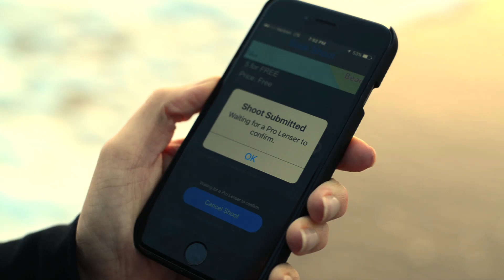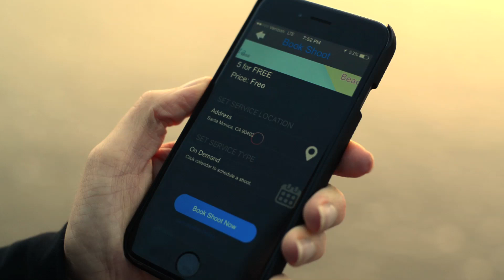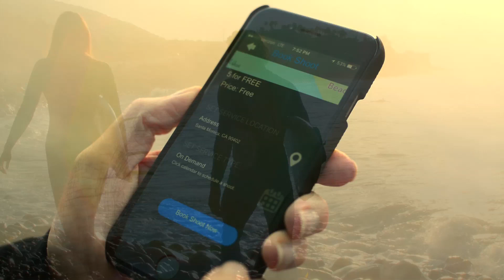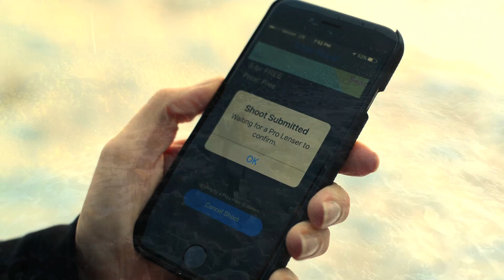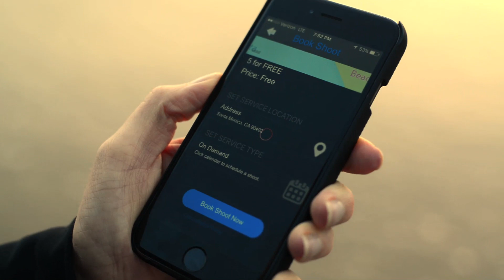FOTOGENIE Home Page Loop - Director|DP Dan Smarg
FotoGenie is the "Uber" for photography. If you're a business and you market via social media, digital ads or email campaigns, you need organically-branded images that show your products and services the way your Customers and Clients really interact with them. And you need that kind of content all the time. So when you wanna shoot, just press the BOOK NOW button on the iOS and Android App - a professional photographer will show up. Just like Uber.